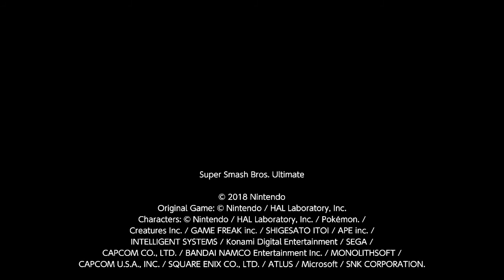Ectro, Little Mac (Vs. Sheik "Widdy"), Online Arena, 06/25/2020